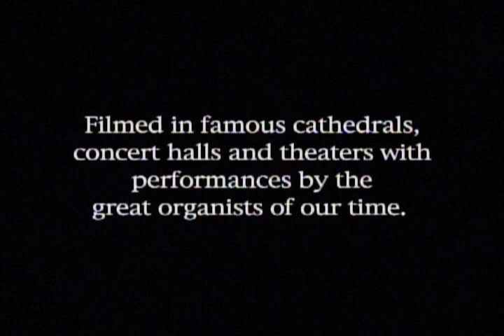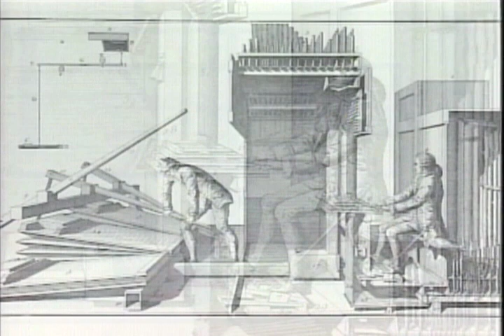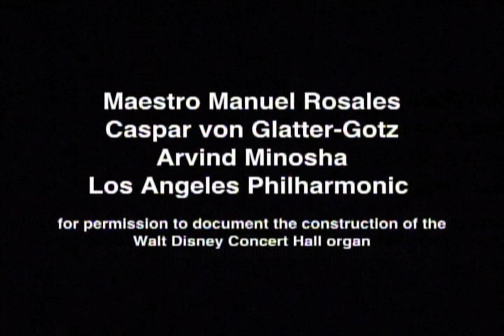Through Pipes Breath - a Documentary on Pipe Organs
An insightful look into the Pipe Organ